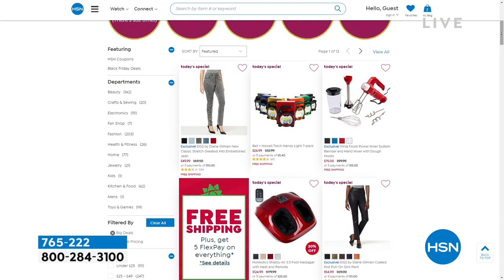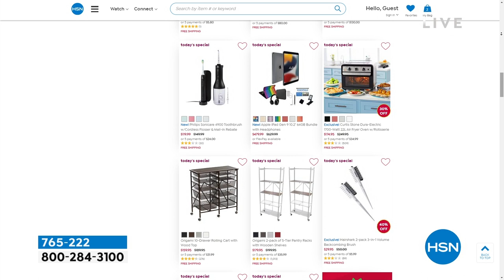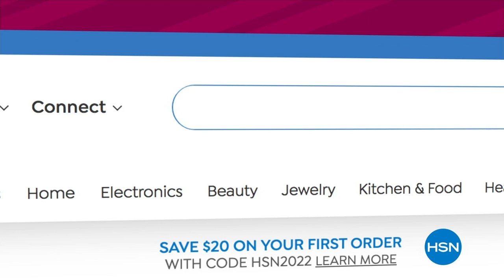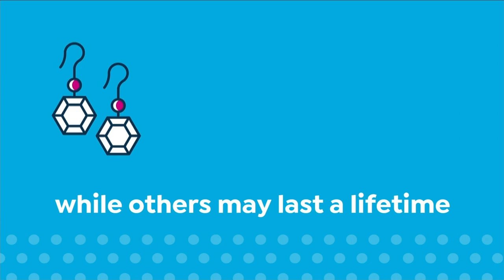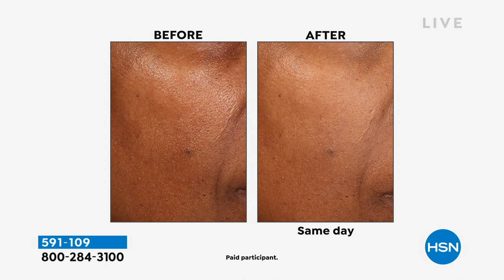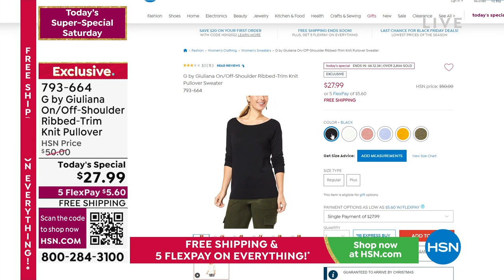HSN | Today's Super-Special Saturday Gifts for Her 12.17.2022 - 05 PM